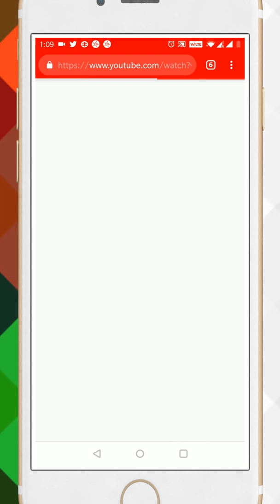YouTube hack | Picture in Picture fr YouTube in Android | தமிழ்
This video deals with the hack of how to use PIP for youtube video and use the others apps which is currently not available.